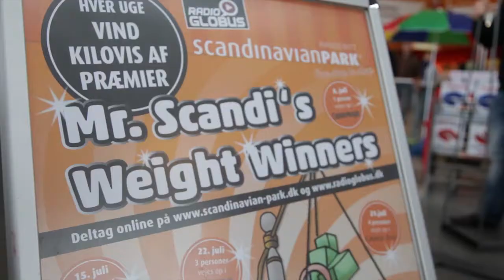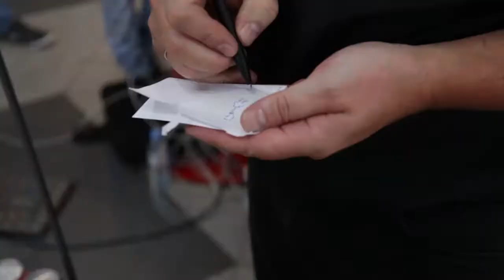Scandi-TV -- Mr. Scandi's Weight Winners - den ottende opvejning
Stort finaleshow hos Mr. Scandi's Weight-Winners: Heidi Carstensen fra Sofiedal er finalisten i vores sommer-konkurrence! Den 37-årige glæder sig over 100 kasser eller 792 liter Coca-Cola.